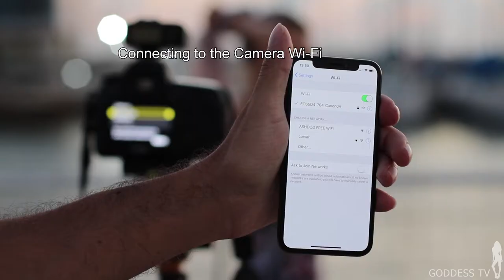Using Canon Camera Connect to Remove Live View Shooting with Canon 5D Mark 4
50mm 1.2 lens